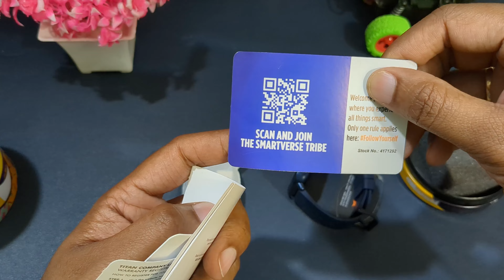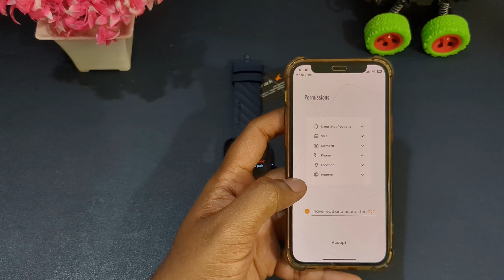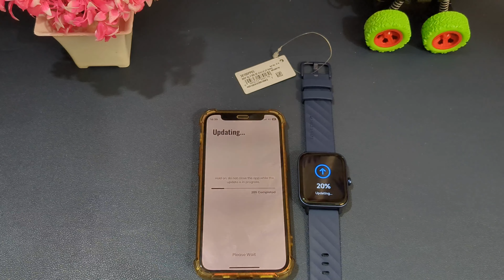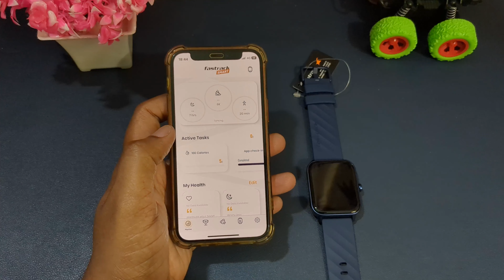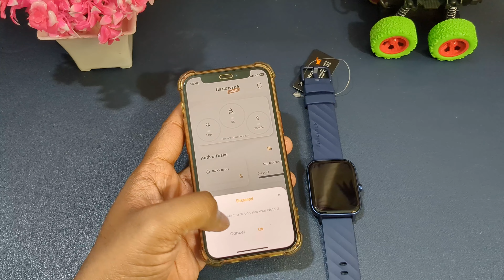Fastrack Revoltt X1 83'' HD Display BT Calling Advanced Smartwatch I TATA I ಕನ್ನಡದಲ್ಲಿ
Fastrack Revoltt X1 83'' HD Display I BT CallingAdvanced Chipset Smartwatch I ಕನ್ನಡದಲ್ಲಿ I TATA I 2024 I 2023

Regards
Manjunath M (TLK)